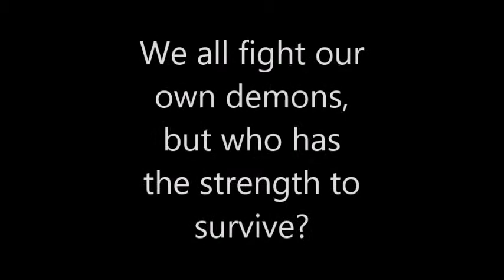All Souls by Christine Schutt: Trailer